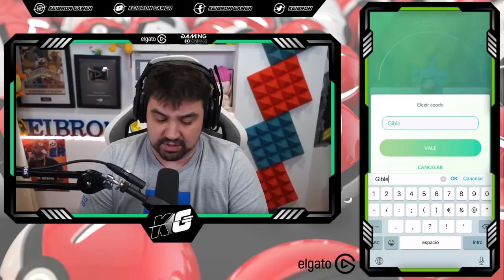¡NUEVA FUNCIONALIDAD de RECOMENDACIÓN con RECOMPENSAS GRATIS en Pokémon GO! [Keibron]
Salta la noticia en Pokémon GO con una NUEVA FUNCIONALIDAD de RECOMENDACIÓN con RECOMPENSAS GRATIS! Keibron